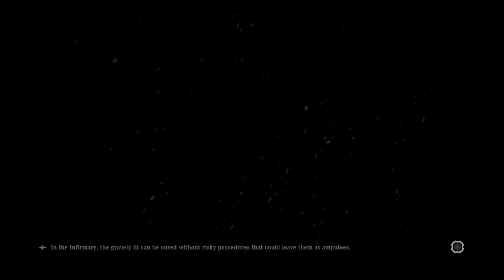Frostpunk on PS5 [4K Video]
My glasses broke so I can't read UI  proper without hugging the screen but eh... Here it is running on PS5 anyway but don't expect much. Just booting, setting some workers on the job, checking tabs and stuff